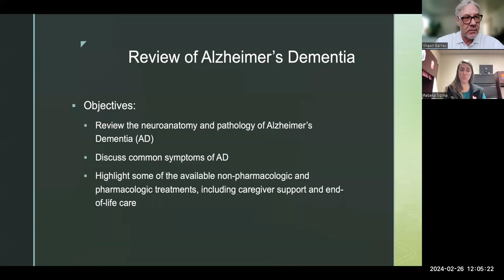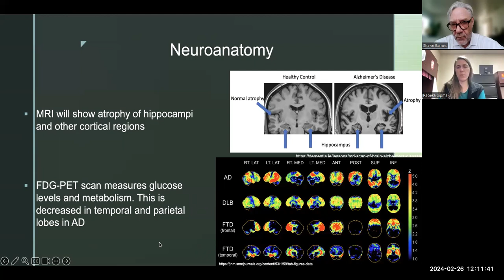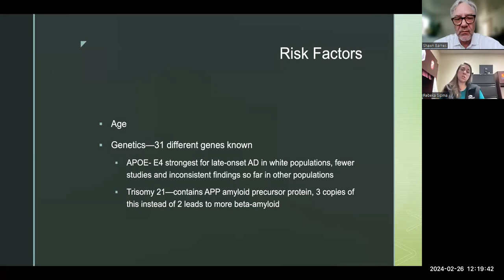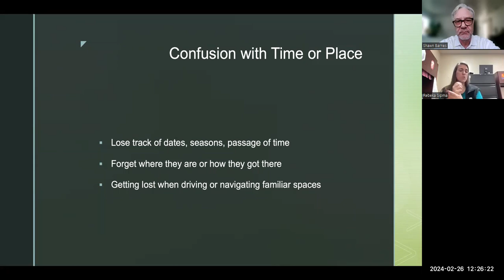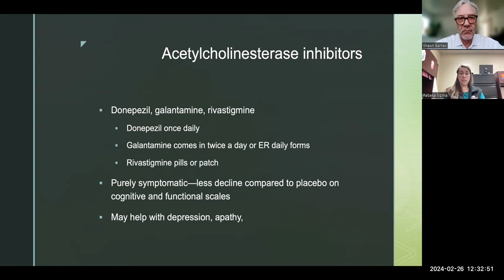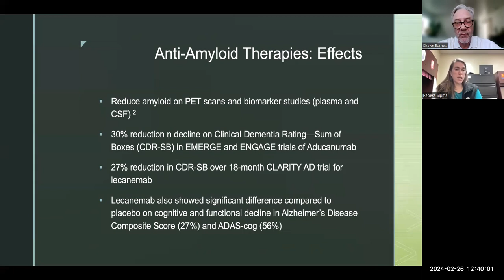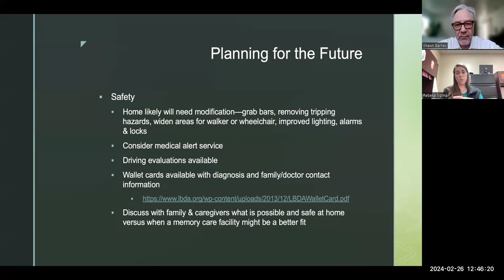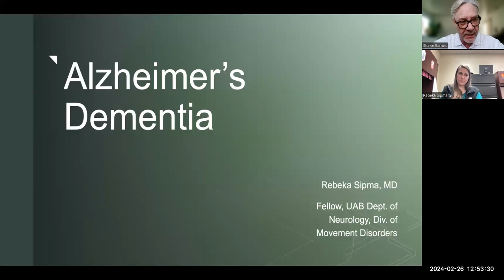Alzheimers Dementia with Dr Rebeka Sipma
Carepatrol CEU Talk